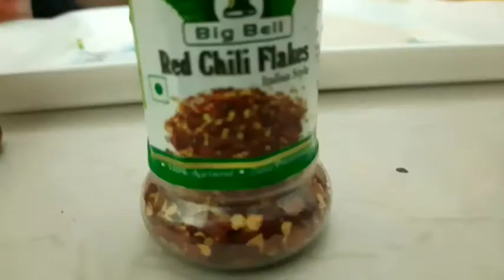తారక్ పిజ్జా ఎలా చేస్తున్నాడో మీరే చూడండి? pizza preparation! instant pizza👍👍👌👌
no oven but tarak prepared testy pizza#pizza preparation